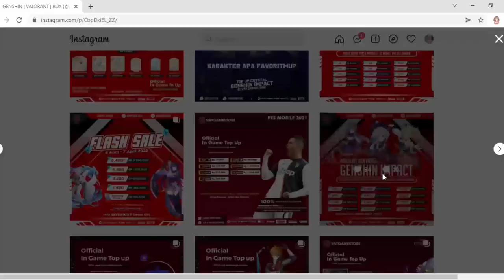Abangnya Effort ya - FMVA Ep.6 | Genshin Impact Indonesia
Hai, halo, macii udah mampir!
Aku ShinMe salam kenal semua~
Mau support aku? Makasih yah :D
-Mediashare Saweria (2000/detik) maks.7 detik
Gabung Membership SHINKANSEN yuk ^^
Hai kalian mau Top Up Game Murah, aman, ada invoicenya,100% ga ada minus-minus dan no tipu-tipu? Skuy ke @VAY.GAMESTORE

• GENSHIN IMPACT OFFICIAL IN GAME TOPUP LENGKAP DENGAN "GOOGLE INVOICE"
***Harga Terupdate setiap harinya

PRICE LIST GENSHIN IMPACT
• 980💎 Rp 195.000
• 1980💎  Rp 390.000
• 3280💎  Rp 650.000
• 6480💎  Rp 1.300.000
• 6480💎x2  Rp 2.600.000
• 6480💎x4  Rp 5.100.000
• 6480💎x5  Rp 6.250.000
• BLESSING MOON         Rp 67.000
• BLESSING MOON x3    Rp 195.000
• BLESSING MOON x4   Rp 260.000
• GNOSTIC HYM              Rp 130.000
• GNOSTIC CHORUS       Rp 260.000
• BONUS x2 SESUAI IN-GAME KALIAN (100% MONEY-BACK GUARANTEE)

Mau tau update dari VAY.GAMESTORE setiap harinya? Jelas dong, dengan FOLLOW sosmed nya! :D Kepo in yuuuu~
Thank you, VAY.GAMESTORE!

Thanks!!